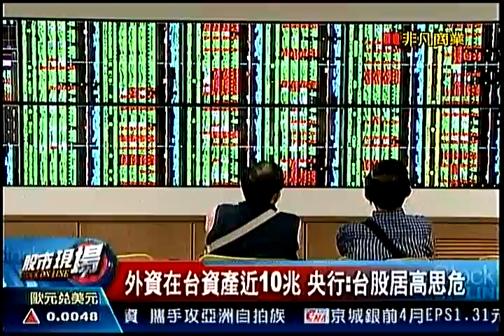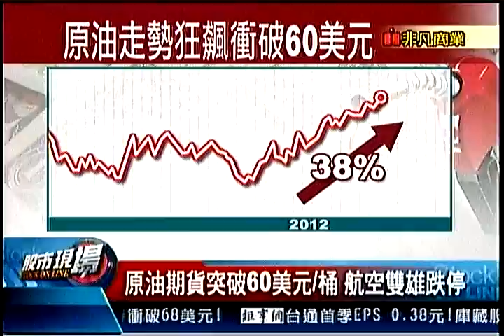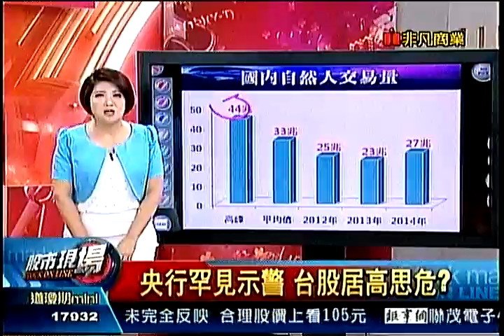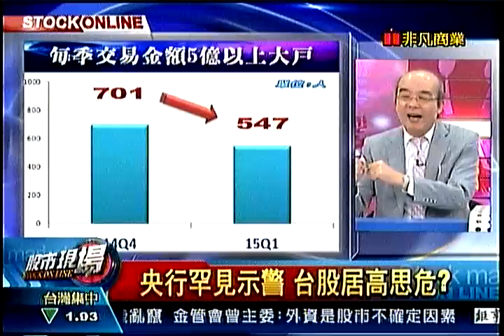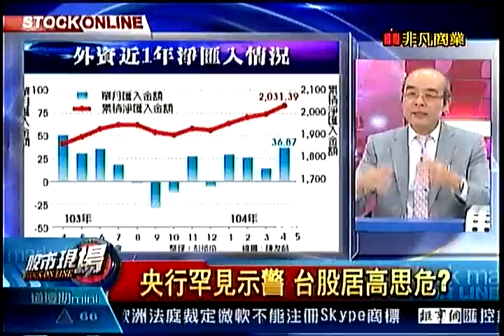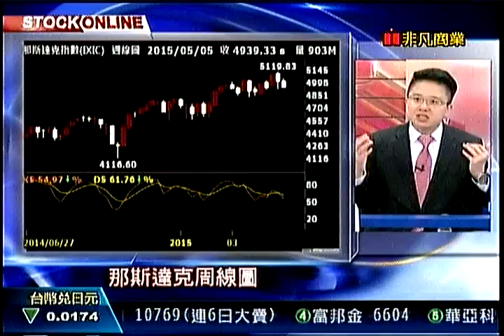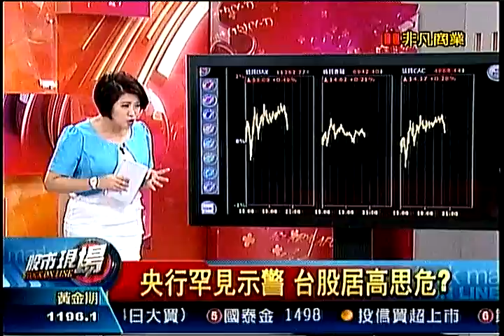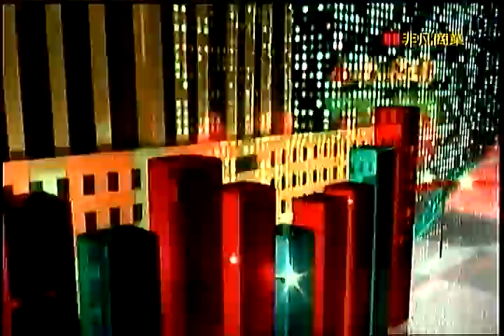股市現場1 20150506